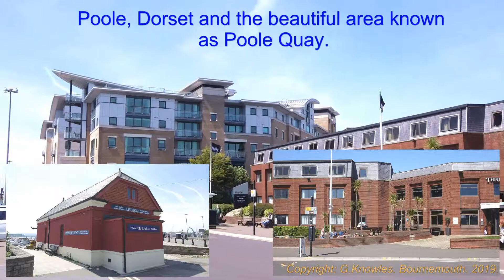Poole Town in May 15th 2019, areas around Poole, Dorset, England. ( 6 )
I started work in Poole over 45 years ago and I have seen many changes around the town. I saw what was then the  Arndale Centre ( now known as the Dolphin Centre ) being built. The quay is one of the most beautiful places to visit. Poole Harbour is one of the largest natural harbours in the world and Brownsea island being within this harbour is now the home of the thriving red Squirrel population and the home of Boy Scout movement in England. The Poole Harbour area has been inhabited for at least 2,500 years. During the Iron Age, Celtic people known as the Durotriges lived in Dorset, particularly around Wareham, five miles ( eight km ) to the west. In the 3rd century BC, these Celtic people moved from hilltop settlements, such as Maiden Castle and Badbury Rings on the chalk downs to the north, to the lower vales and heathland around the River Frome and Poole Harbour. This marshy area may have lent its name to the Durotriges, which means water dwellers. The Durotriges engaged in cross-channel trading at Poole with the Veneti, a seafaring tribe from Brittany. The earliest significant archaeological find in the harbour is the Poole Longboat, a 10 metres ( 33 ft ) boat made from a single oak tree and dating to 295 BC. During that time, the harbour was shallower than it is today and any settlement would now be under water.
Poole Quay is a visitor attraction to the south of the town centre lined with a mixture of traditional public houses, new bars, redeveloped warehouses, modern apartment blocks and historic listed buildings. Once the busy centre of Poole's maritime industry, all port activities moved to Hamworthy in the 1970’s as the Quay became increasingly popular with tourists. The Grade II listed Customs House on the quay-front was built in 1814 and now functions as a restaurant and bar. Nearby the Grade I listed Town Cellars, a medieval warehouse built in the 15th century on the foundations of a 14th century stone building, houses a local history centre. Scaplen's Court, another Grade I listed building, also dates from the medieval era.  Poole Pottery has been redeveloped into an apartment block. Boats regularly depart from the quay during the summer and provide cruises around the harbour and to Brownsea Island, the River Frome and Swanage.  Public artworks along the Quay include Sea Music – a large metal sculpture designed by Sir Anthony Caro, and a life-size bronze sculpture of Robert Baden-Powell created to celebrate the founding of the Scout Movement on Brownsea Island.  At the western end of the quay near the mouth of Holes Bay is Poole Bridge. Built in 1927, it is the third bridge to be located on the site since 1834.
Poole swing bridge was out of use for many months during 2016 and 2017, it was closed for repairs. This bridge is a lifting bridge that operates during the day to allow boats passing through into the many moorings available in Poole Harbour.
Poole Park is an urban park adjacent to Poole Harbour in Poole, Dorset, England. The park was opened during the Victorian era and has remained popular with visitors ever since. It is open all year round and hosts a number of events.
There are 3 free car parks in the park:
next to The Kitchen (around 40 spaces, up to 2 hours stay)
near the small roundabout between Rockley Watersports and The Ark (around 30 spaces, up to 3 hours stay)
next to The Ark (around 60 spaces, up to 3 hours stay)